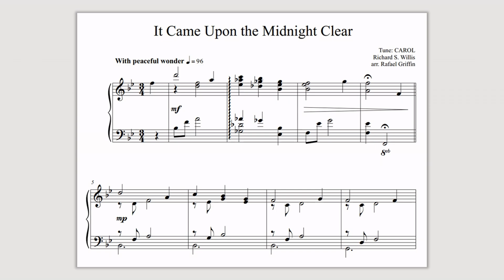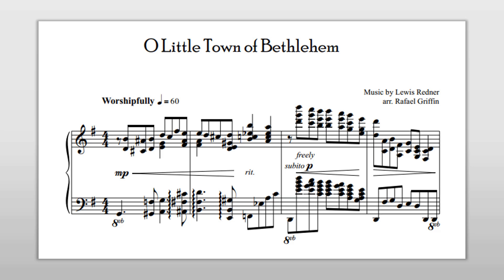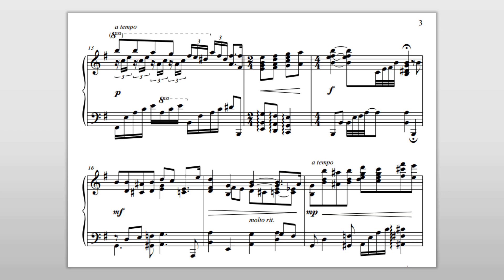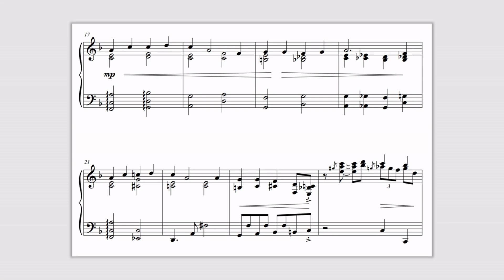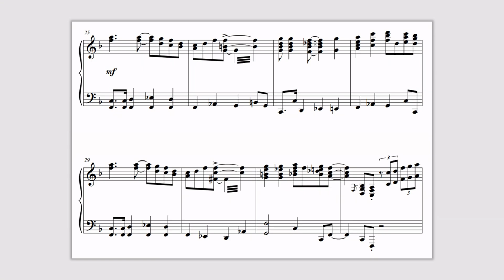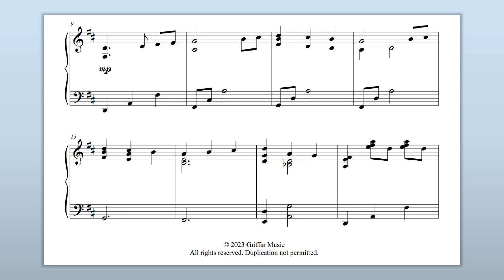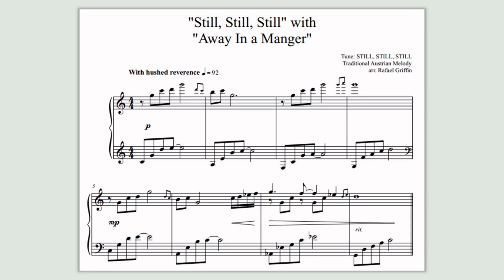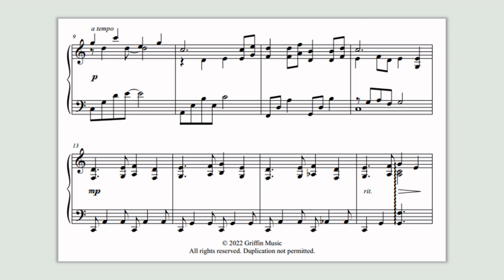Harmonious Gifts of Christmas: a collection of 5 carols for piano (sheet music link in description)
Amid winter's embrace, when the world is hushed and hearts turn toward the timeless traditions of Christmas, music becomes a glorious thread that weaves together the past and present, connecting us all to the wonder of the season as we celebrate Christ's birth. I am delighted to offer this collection of beloved Christmas carol arrangements, "Harmonious Gifts of Christmas."

As you play through the five piano solos included in this carol collection, you will embark on a musical journey through the heartwarming sounds of familiar Christmas tunes. I have arranged each selection with a blend of tradition and creativity, adding my personal style to these favorite carols.

This book contains the following selections:
🎁 0:00 It Came Upon the Midnight Clear
🎁 1:16 O Little Town of Bethlehem
🎁 2:53 Go, Tell It on the Mountain!
🎁 4:33 The First Noel
🎁 6:20 Still, Still, Still with Away in a Manger